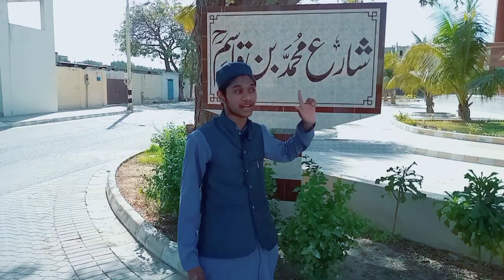Darul Uloom Karachi Vlog [Muneeb Siddiqui Vlogs]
Darul Uloom Karachi Vlog

This Vlog is so special for me because I went to Jamia Darul Uloom Karachi First time for visit and make this vlog. Inshallah next vlogs will be in Jamia tur Rasheed Karachi.

Hello Viewers, this is Muneeb Siddiqui Vlogs. A warm welcome to all on my Channel named "Muneeb Siddiqui Vlogs". Here on my channel, you will be influenced by the videos and you will also visit many beautiful places so SUBSCRIBE to my Channel and click on the Bell Icon to never miss any Videos.

Orignal content in Tik Tok.